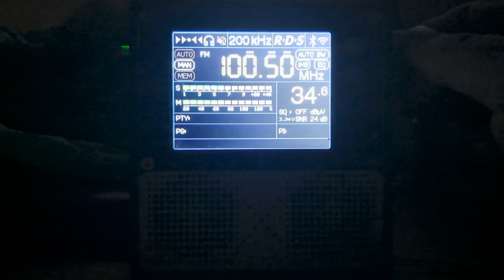23.06.2024 18:52UTC, [Es], Radio Company, I, 100.5MHz, 2162km